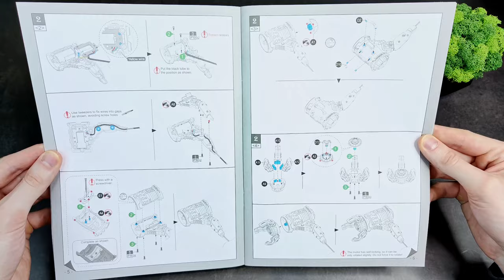Electrical Emperor Scorpion Model | ROKR Mechanical Puzzle | Robotime Review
This is the most brutal, electric transformer model that I collected on the channel.
ROKR Emperor Scorpion. 3D Mechanical Puzzle. Robotime Review